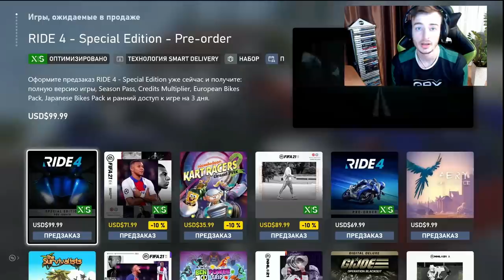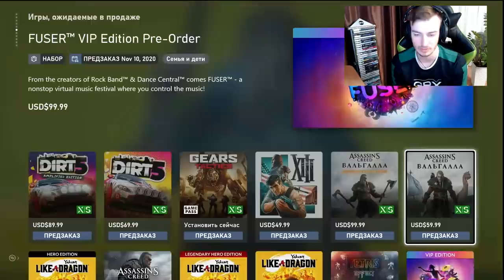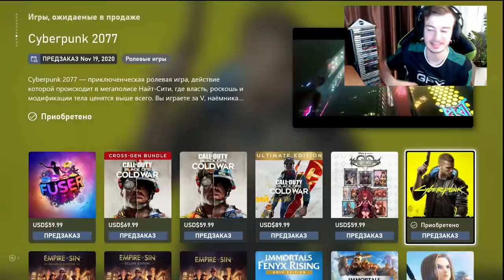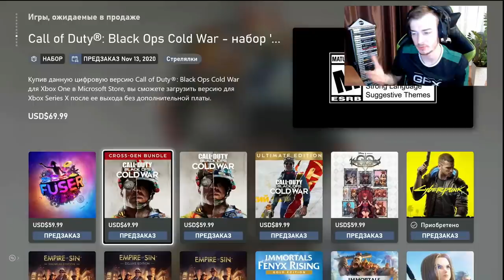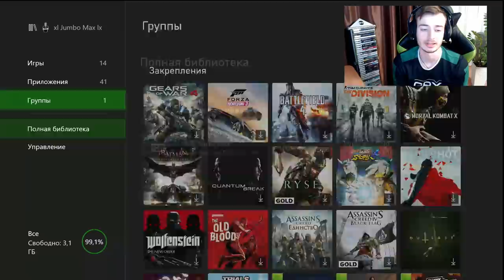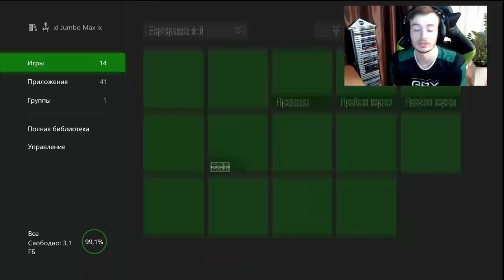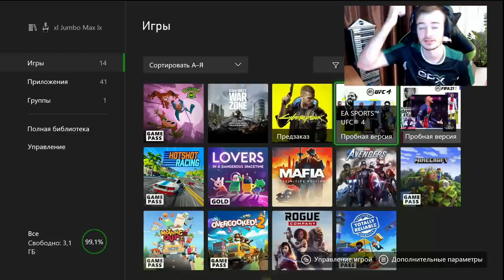Во что играть на Xbox Series S|X ? | НЕТУ ИГР?